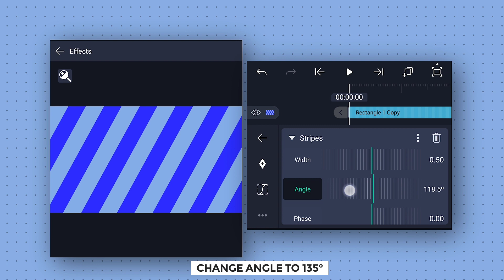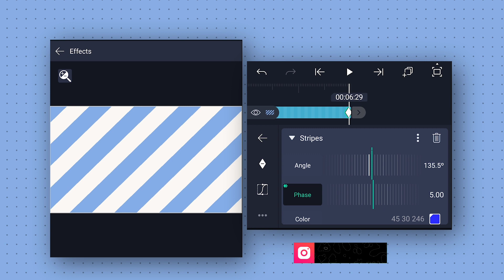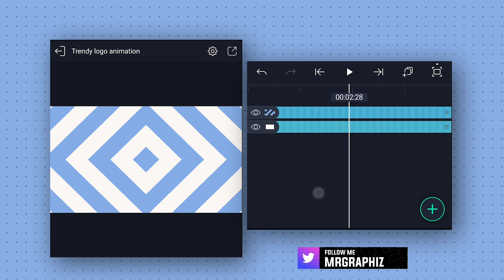Make This Cool Background Animation In One Minute l Alight Motion Tutorial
IN THIS VIDEO I WILL SHOW YOU HOW YOU CAN MAKE THIS COOL 2D BACKGROUND ANIMATION IN ALIGHT MOTION - TUTORIAL. I HOPE YOU WILL LIKE IT.

PLEASE READ THIS BEFORE DOWNLOAD❗

( password will appear any time on your screen.)

Music I use:
Uppbeat (FREE MUSIC for Creators):

My Gears
My Laptop
Laptop Bag
My Headphone

PEACE❤️